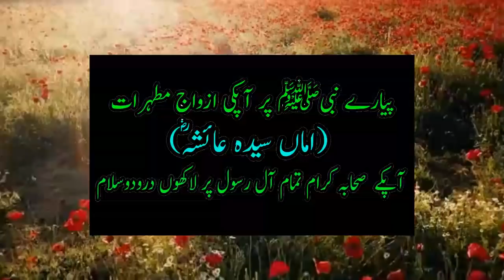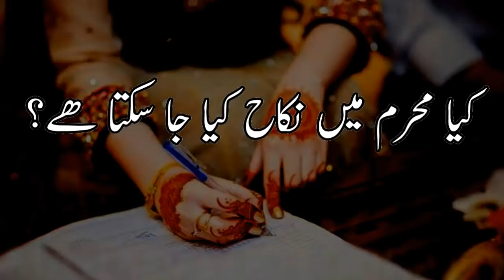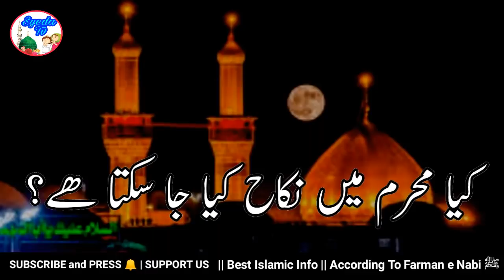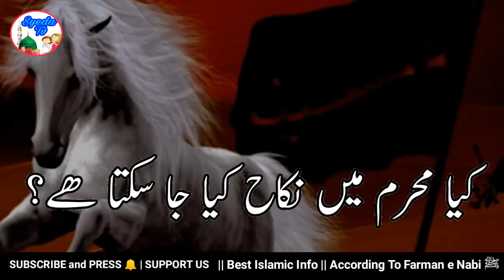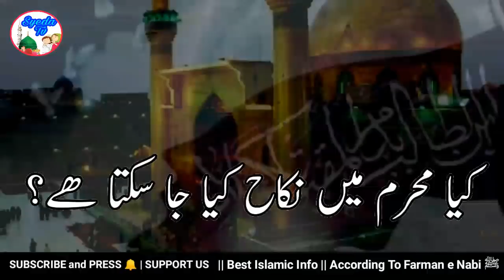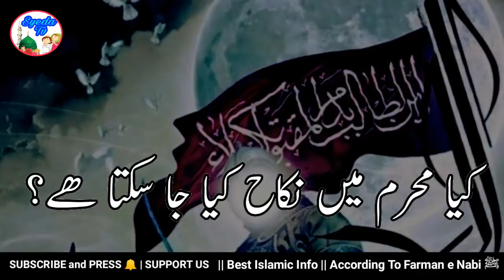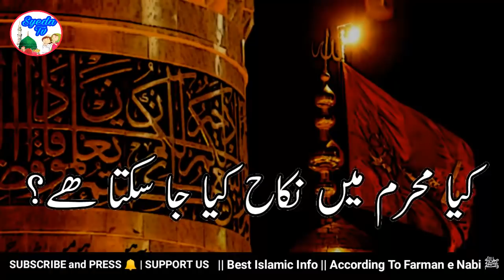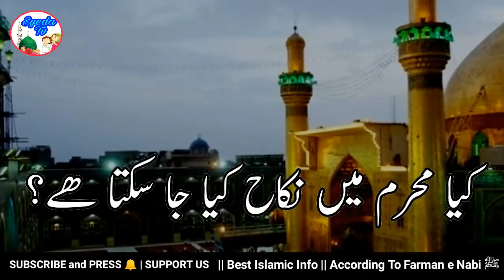Muharram mein Nikah krne wale Sune | Nabi pak ka farman | Nikah in muharram | Shadi | Marriage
doston is video mein muharram mein shadi yaani nikah krna kaisa hai kuch logon ka aisa manna hai ki muharram ke mahine mein shadi krne se Allah ka azab nazil hota hai janiye is video mein Hadith ki roshni mein

marriage in muharram
muharram mein shadi krna
muharram mein nikah krna